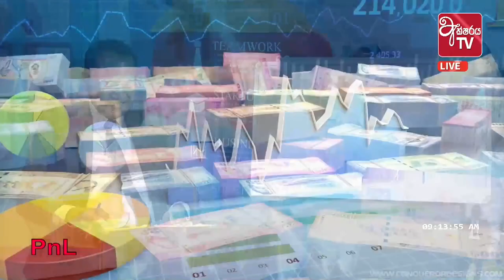ලෝකය දිනූ ව්‍යවසායකයින් තැනූ දැයේ ව්‍යවසායකයින්ගේ මහගෙදර ගැන දැනගමුද?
අක්ෂරය TV හි “Profit & Loss” රූපවාහිනී වැඩසටහනට සහභාගි වූ ජාතික ව්‍යවසාය සංවර්ධන අධිකාරියේ ගරු සභාපති සහ අධ්‍යක්ෂ ජනරාල් ලසන්ත කාරියප්පෙරුම මැතිතුමාත්, කැලණිය ප්‍රාදේශීය ලේකම් කොට්ඨාශයේ ව්‍යවසාය සංවර්ධන නිලධාරිණි ප්‍රින්සි විතාතආරච්චි මහත්මියත් දැක්වූ අදහස්...

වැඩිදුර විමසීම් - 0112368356